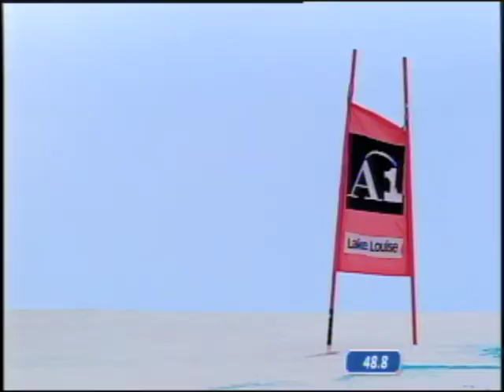Werner Heel Compilation 08/09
Downhill Super-G